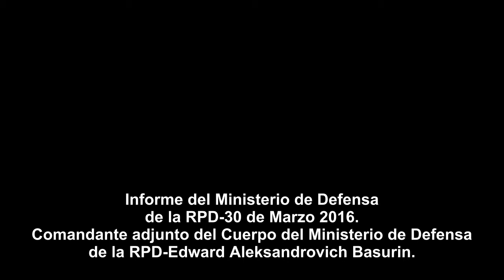Informe del Ministerio de Defensa de la RPD-30 de Marzo 2016 (subtítulos en español )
Informe del Ministerio de Defensa de la RPD-30 de Marzo 2016
Comandante adjunto del Cuerpo del Ministerio de Defensa de la RPD-Edward Aleksandrovich Basurin

Los fascistas ucranianos 515 veces bombardearon la República,-Basurin.

Fecha de publicación: 30 de marzo 2016, 17:17 (hora local).

La situación en la República Popular de Donetsk tiene la tendencia a agravarse. La parte ucraniana continúa intentando escalar el conflicto.

Durante el último día los agentes ucranianos 515 veces bombardearon el territorio de la república. El enemigo lanzó 35 proyectiles de artillería de calibres de 122 y 152 mm, 6 proyectiles de tanques, 222 morteros de calibres de 82 y 120 mm. También bombardeó el territorio de la república desde vehículos de combate de infantería-BMP, armas de infantería y diferentes tipos de lanzagranadas. Las órdenes para los bombardeos al territorio de la república la dieron los mismos criminales, estos comandantes: de la 93° brigada-Klochkov, de la 56° brigada-Melniyk, de la 72° brigada-Sokolov, de la 57° brigada-Krasilnikov y el comandante de la 58° brigada-Zavolotniy.

Al más intenso bombardeo con utilización de armamento pesado, prohibidos por los acuerdos de Minsk, fueron objeto los siguientes poblados de la república: Zaitsevo, Yasinovataya, Dokuchaevsk, Spartak, Veseloye, Zhabunki, Sakhanka, Kominternovo, el área del aeropuerto y el distrito Petrovskiy de la ciudad de Donetsk.

Como resultado del brutal bombardeo de parte de las fuerzas armadas de Ucrania falleció 1 y fue herido 1 soldado de las fuerzas armadas de la RPD.

La inteligencia de la República Popular de Donetsk continúa registrando el movimiento y la acumulación del equipo técnico militar del enemigo a lo largo de la línea de contacto. Estableciéndose la ubicación en las áreas de los poblados:

Zaitsevo (a 1,5 kilómetros de la línea de contacto) 5 sistemas autopropulsados de artillería-SAU de calibre de 152 mm;

Mayorsk (a 1,5 kilómetros de la línea de contacto) se observó la llegada de 5 camiones “Kamaz” con personal de las unidades nacionalistas;

Novgorodskoye (a 6 kilómetros de la línea de contacto) 3 sistemas de lanzacohetes múltiples-RSZO BM-21 “Grad”;

Mirnoye (a 11 kilómetros de la línea de contacto) 3 tanques, 6 vehículos de combate de infantería-BMP y 3 camiones “Ural” con municiones.

Todos los datos sobre las violaciones a los acuerdos de Minsk fueron entregados a los representantes del Centro Conjunto para el Control y la Coordinación y a la misión de la OSCE.

Nosotros ya hemos repetidamente llamado la atención sobre el hecho de que los soldados ucranianos de las unidades de los castigadores llevan a cabo el fuego caótico hacia los poblados de la república día y noche, no teniendo ningún temor ó arrepentimiento. Ellos no prestan atención a los representantes de las organizaciones internacionales, los cuales son enviados hacia nosotros para solucionar estas dichas acciones inhumanas. Así, ayer en el pueblo de Zaitsevo una vez más bajo los bombardeos de los ukronazis estuvieron los representantes de la OSCE, del Centro Conjunto para el Control y la Coordinación y los periodistas.

También nuestras fuentes informan, que desde las áreas de la fábrica de coque en el poblado de Avdeevka, los castigadores ucranianos llevaron a cabo bombardeos de artillería en dirección a las áreas de las zonas residenciales de la ciudad de Donetsk. Cabe destacar, que en dicha área se encuentra el punto de observación del Centro Conjunto para el Control y la Coordinación, que no dicen nada acerca de este hecho.

Causa enorme preocupación, que la presencia de la misión de la OSCE ya ha dejado de tener efecto en la cúpula político-militar de Ucrania. En su informe del 29 de marzo los representantes de la OSCE reflejan el hecho de que fuera de las líneas  de retirada de armamento pesado fueron registrados: 20 obuses remolcados “Msta-B”, de calibre de 152 mm, 30 obuses autopropulsados “Akatsiya” (“Acacia”), de calibre de 152 mm, 17 obuses autopropulsados “Gvozdika” (“Clavel”), de calibre de 122 mm  y cañones antitanques “Rapira” (“Estoque”).

Todos los esfuerzos realizados por la dirección y los representantes del Centro Conjunto para el Control y la Coordinación de la parte rusa para lograr la paz en nuestra tierra, lo ignora el asesino y el bandido Taran.

Nosotros hacemos la conclusión, que la dirección político-militar de Ucrania tiene la intención de resolver el conflicto por el método de la fuerza, es decir, apoderarse del territorio libre del Donbass con ayuda de las armas.

Llamamos a la comunidad internacional a responder al caos que ha creado el gobierno ucraniano y detener la destrucción de la población de la República Popular!